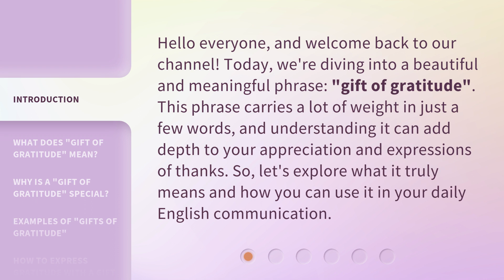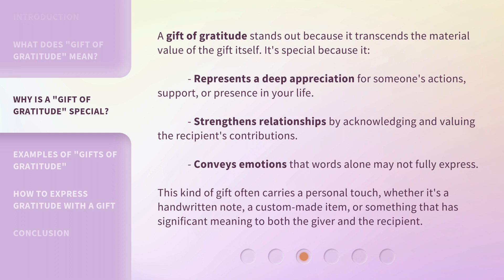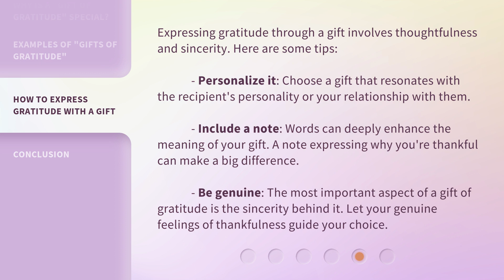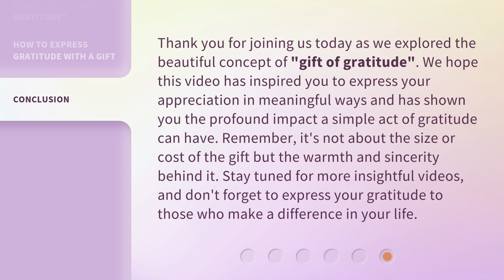The Essence of "Gift of Gratitude": Unpacking its Meaning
00:00 • Introduction - The Essence of "Gift of Gratitude": Unpacking its Meaning
00:35 • What Does "Gift of Gratitude" Mean?
01:07 • Why is a "Gift of Gratitude" Special?
01:46 • Examples of "Gifts of Gratitude"
02:24 • How to Express Gratitude with a Gift